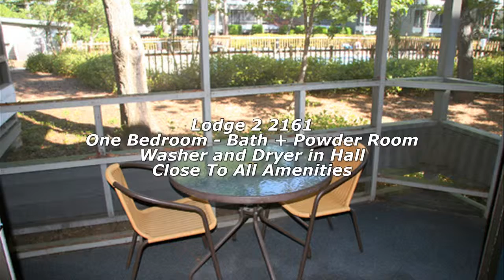Lodge 2 2161 One Bedroom 1.5 Bath With Washer and Dryer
This is a one bedroom condo with a full bath plus an adjacent powder room. It is tastefully decorated with a screened porch overlooking the lodge outdoor pool. It featured a stacked washer and dryer in the hall.